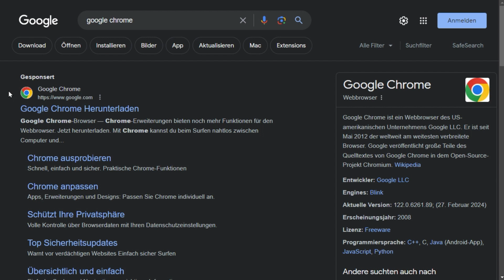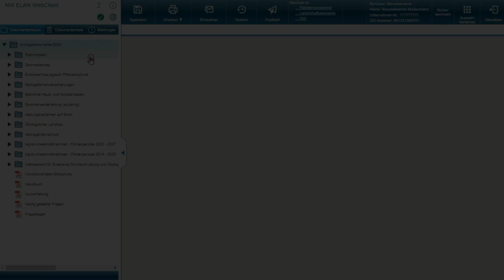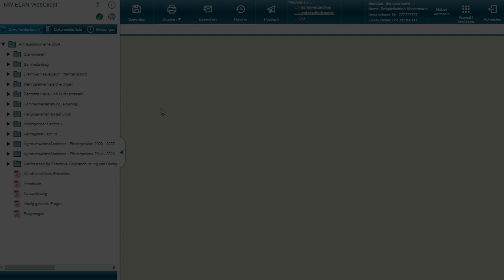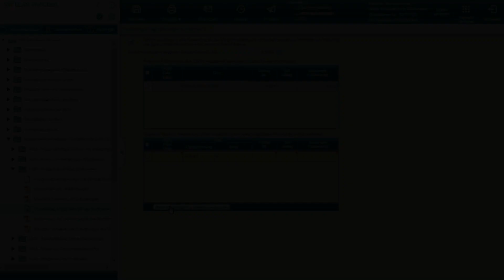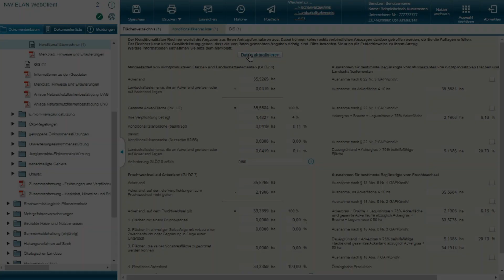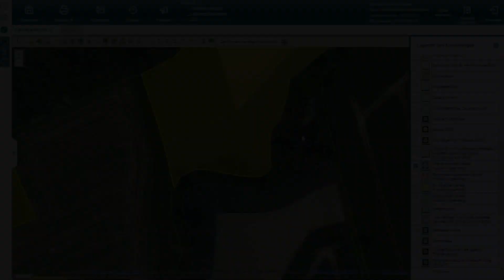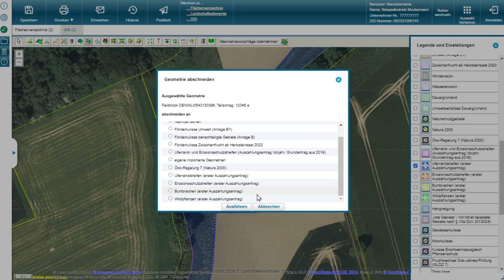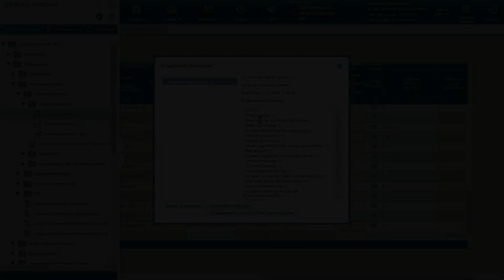ELAN NRW: Neuerungen 2024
In diesem Video werden Ihnen die wichtigen Änderungen zum Vorjahr zusammenfassend vorgestellt. Sie betreffen in diesem Jahr vor allem den Dokumentenbaum, Formularfunktionen, den GIS-Bereich und das Mehrfacheinreichen.

00:00-00:56 Einleitung
00:57–01:59 Dokumentenbaum
02:00–07:12 Formulare
07:13–12:14 GIS